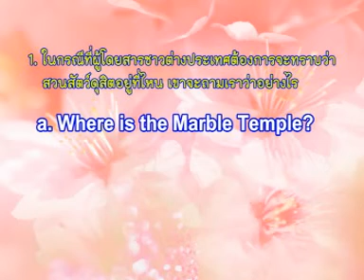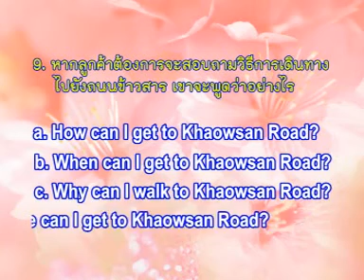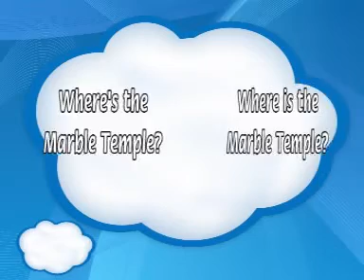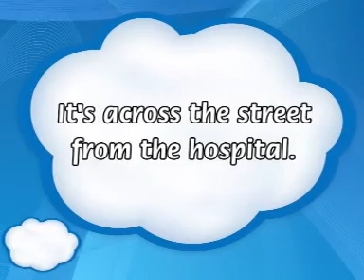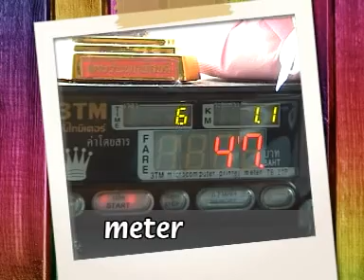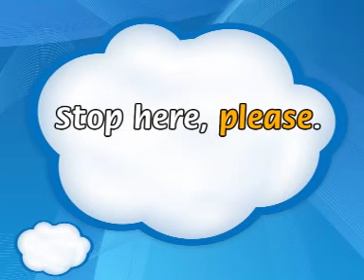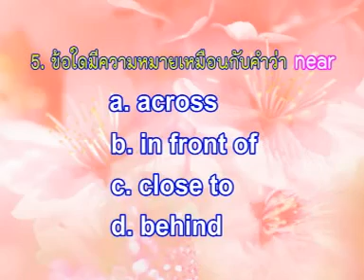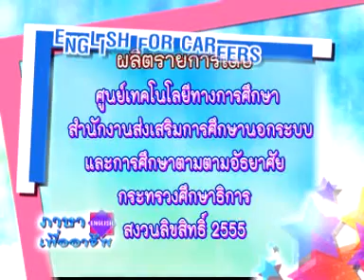English for Taxi Drivers ตอน การบอกตำแหน่งของสถานที่และเส้นทางในการเดินทาง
รายการ English for Taxi Drivers  ภาษาเพื่ออาชีพสำหรับคนขับรถแท็กซี่